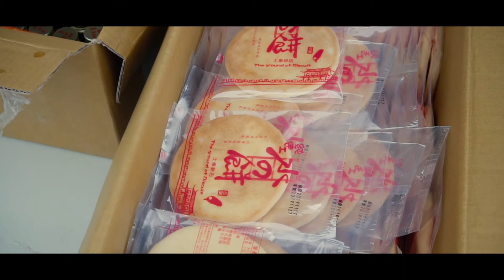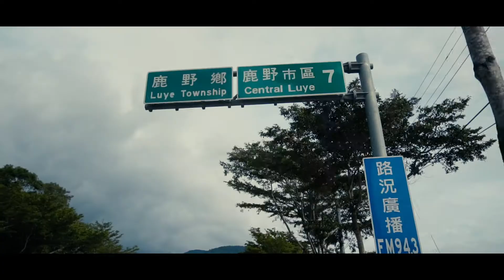2019北港媽祖環台巡禮 鐵馬傳騎與神同行 day4，官方攝影：田中馬拉松拍攝團隊/創意實踐家官方攝影/求婚企劃專業/婚禮錄影/活動錄影專業團隊/商業攝影專業/政府機關指定攝影/運動賽事攝影首選/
豐富拍攝經歷：
2019二水馬拉松拍攝團隊
361°東海路跑馬拉松賽拍攝團隊
2019年環台19日賽官方攝影
2019奔跑吧反毒咖官方攝影
彰化馬拉松季拍攝團隊

2013~2018田中馬拉松拍攝團隊
2019田中馬拉松多機EFP直播團隊
2019田中馬拉松音響彩屏大螢幕負責團隊
2019田中馬拉松賽道採訪團隊
2019田中馬拉松動態拍攝團隊
馬拉松主題曲影像製片團隊